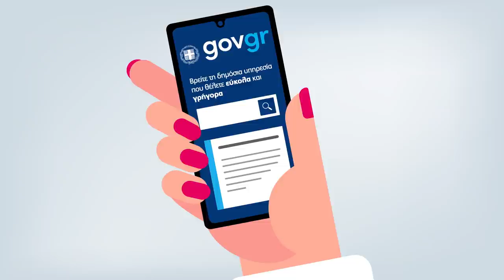Ξεκινάμε! gov.gr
Βρείτε τη δημόσια υπηρεσία που θέλετε εύκολα και γρήγορα.